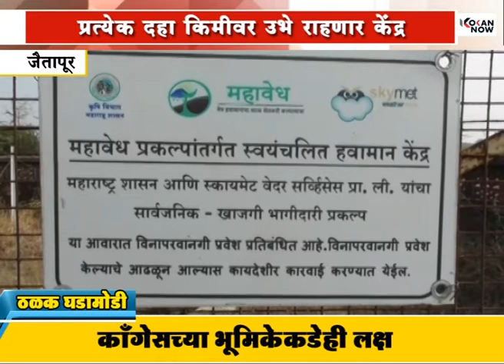राज्यात आता स्वयंचलित हवामान केंद्र